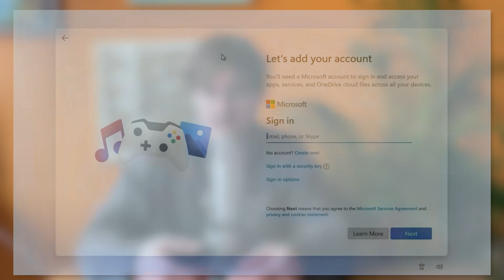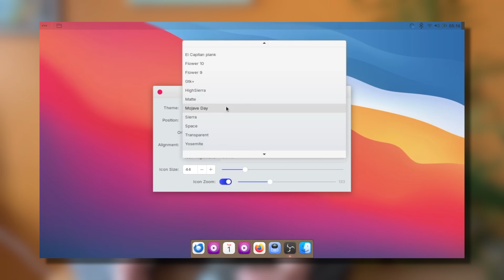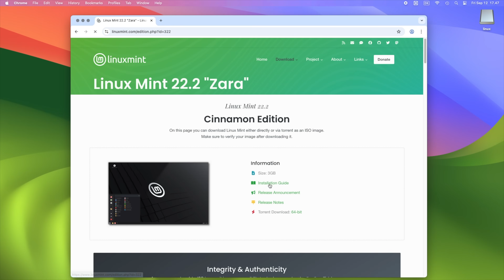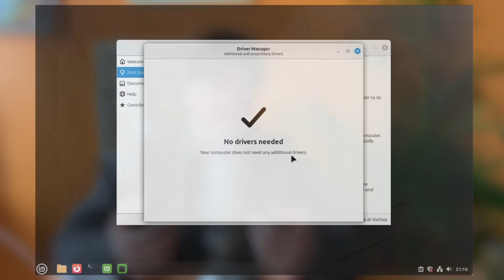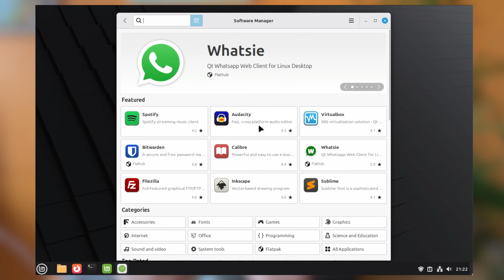Linux beginner’s guide 2026 (start here)